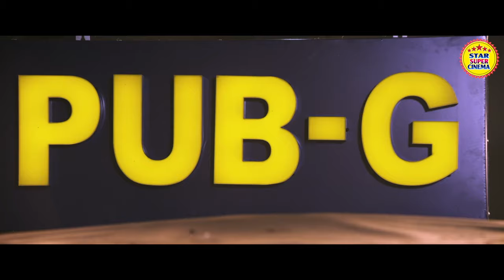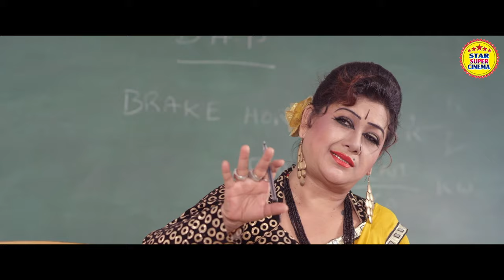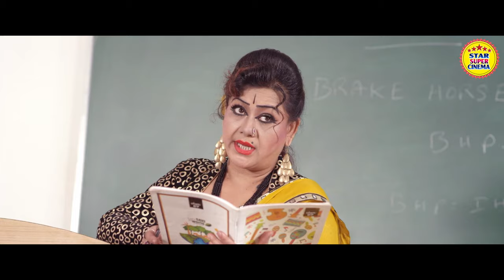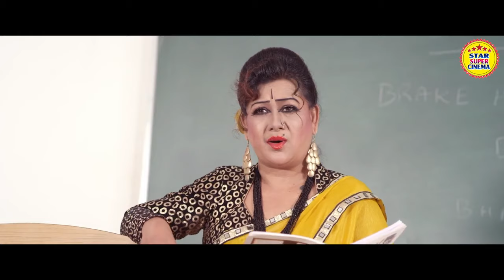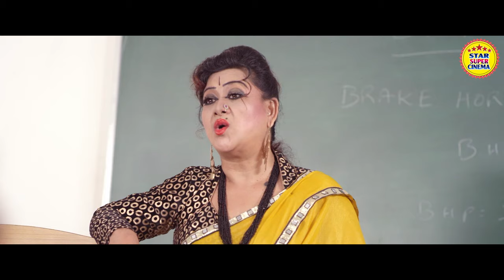5 पुलिस वालो पर भारी पड़ा अकेला 1 फ़ौजी || best fight scene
5 पुलिस वालो पर भारी पड़ा अकेला 1 फ़ौजी || best fight scene

5 पुलिस वालो पर भारी पड़ा अकेला 1 फ़ौजी || best fight scene
5 पुलिस वालो पर भारी पड़ा अकेला 1 फ़ौजी || best fight scene
5 पुलिस वालो पर भारी पड़ा अकेला 1 फ़ौजी || best fight scene
5 पुलिस वालो पर भारी पड़ा अकेला 1 फ़ौजी || best fight scene
5 पुलिस वालो पर भारी पड़ा अकेला 1 फ़ौजी || best fight scene
5 पुलिस वालो पर भारी पड़ा अकेला 1 फ़ौजी || best fight scene
5 पुलिस वालो पर भारी पड़ा अकेला 1 फ़ौजी || best fight scene
5 पुलिस वालो पर भारी पड़ा अकेला 1 फ़ौजी || best fight scene
5 पुलिस वालो पर भारी पड़ा अकेला 1 फ़ौजी || best fight scene
5 पुलिस वालो पर भारी पड़ा अकेला 1 फ़ौजी || best fight scene
5 पुलिस वालो पर भारी पड़ा अकेला 1 फ़ौजी || best fight scene
5 पुलिस वालो पर भारी पड़ा अकेला 1 फ़ौजी || best fight scene